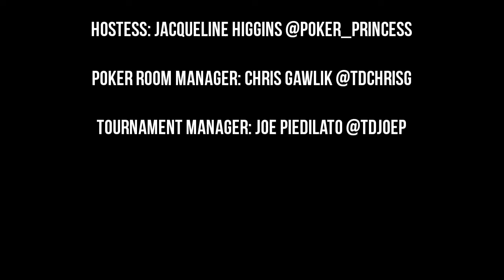Phamous Poker Series Goliath "The Morning After: Episode 10"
Join Jacqueline Higgins and Chris Gawlik as they go over how weekend 3 has gone so far, give you an overview on our $500k, and tell you about the upcoming $100k GTD.

Producer: Adriana Redditt @dreedreeNA

Hostess: Jacqueline Higgins @Poker_Princess

Poker Room Manager: Chris Gawlik @TDChrisG

Tournament Manager: Joe Piedilato @TDJoeP

Filmed on location at Planet Hollywood in Las Vegas, NV on the Mezzanine.

Copyright Planet Hollywood 2015